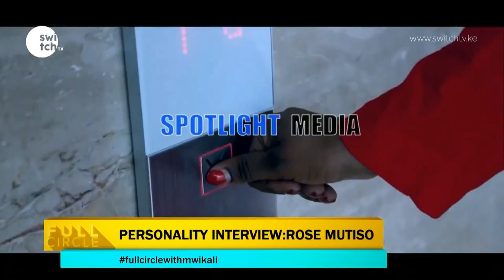Mwikali thought her voice had special effects until she sang Live